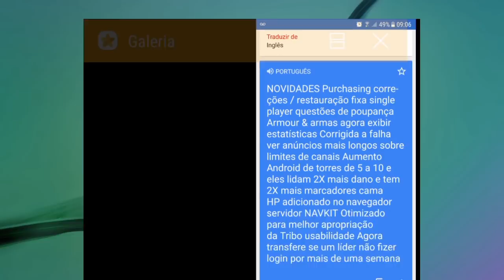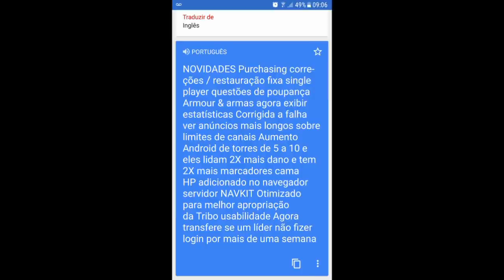SAIU NOVA ATUALIZACAO DE ARK SURVIVAL EVOLVED MOBILE ( ANDROID, IOS e PC)